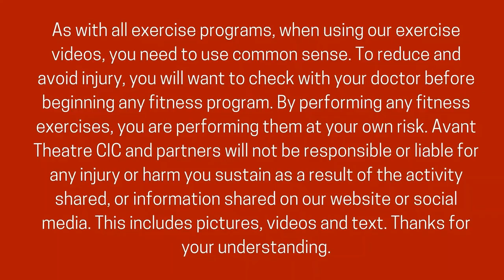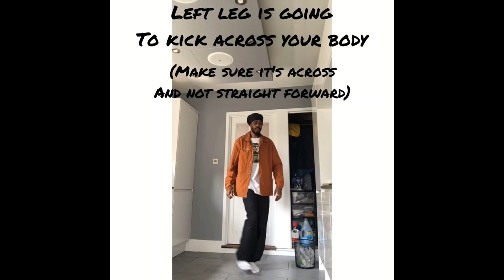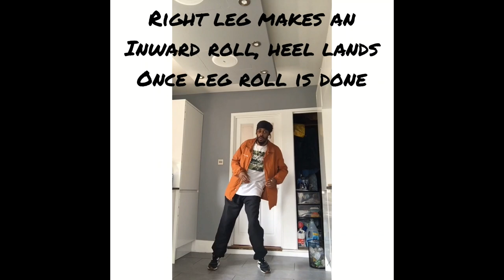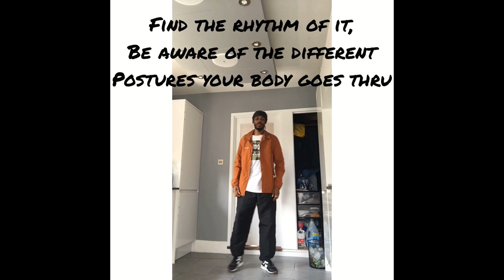Rooting hip hop theatre in Wales popping with Shawn Aimey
Rooting Hip Hop Theatre in Wales is a training programme for Welsh Hip Hop Theatre, for dancers, teachers and the community.

Mae gwreiddio theatr hip hop yng Nghymru yn rhaglen hyfforddi ar gyfer Theatr hip hop Cymraeg, ar gyfer dawnswyr, athrawon a'r gymuned.
Mewn partneriaeth ag artistiaid 4 artist a gyda chefnogaeth Cyngor Celfyddydau Cymru, Avant Dewch â chi Shawn Aimey. Arloeswr yn y DU, i'ch siarad drwy'r sylfeini a rhannu ei wybodaeth Popping.